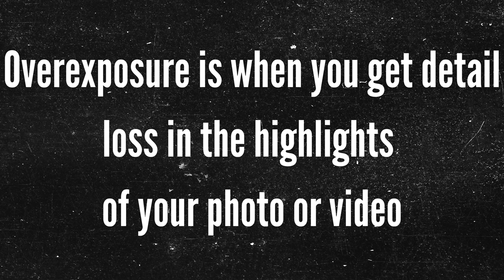Beginner Photography: Terminology Simplified – Overexposure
In this video, we'll be continuing our beginner photography/cinematography series by explaining the concept of Overexposure.

Learn how to identify when your photos or videos are overexposed and why you should try to exposure correctly.

Chapters
00:00 What is Overexposure?
00:22 Can you salvage or edit the image or video?